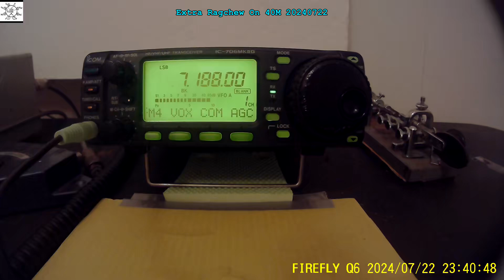Extra Ragchew On 40M 20240722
Just listening ...